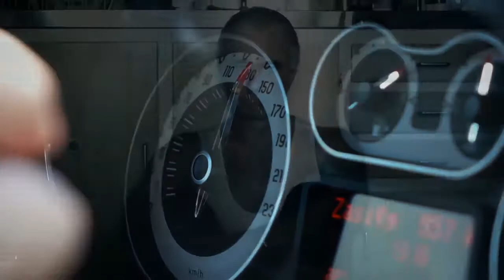How can we identify if a person is a psychopath and not a sociopath or vice versa ?